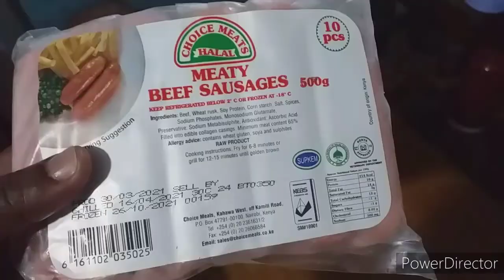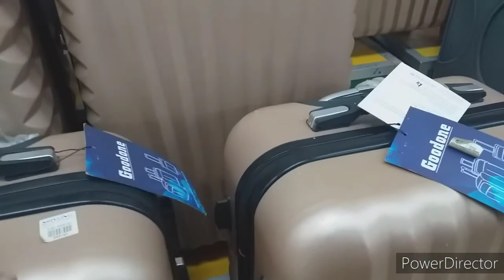HIS AUNTIE SURPRISED MY SON WITH A NEW BICYCLE// EARLY BIRTHDAY GIFT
In this Video I share with you my daily routine and SURPRISING my son with an early birthday gift from her favourite auntie.